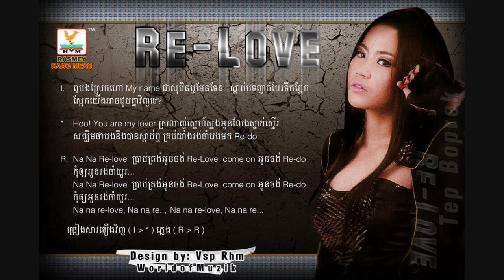Relove By Tep Boprek RHM CD vol 508